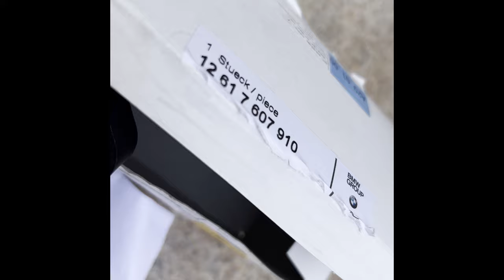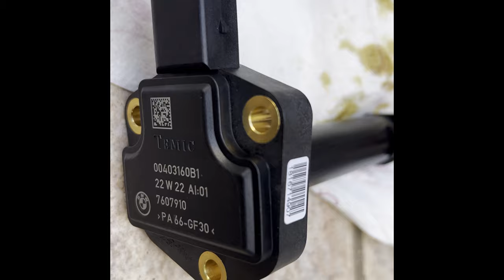BMW sensor nivel aceite e60 61 cambiar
En los modelos BMW serie 5 e60/61 y en muchos modelos más...en lugar de varilla de aceite, existe un sensor de nivel que te informa en el display de la pantalla...cuando empiezas a notar fallos...es mejor cambiarlo a tener el riesgo de daños en un motor tan sensible.
Es extremadamente sencillo, sacando los protectores inferiores de cartón , luego la placa de aluminio , (no olvidar sacar el aceite del carter, sino. tendrás un diluvio de aceite al extraer el sensor), podras ver el sensor sujeto con tres tuercas del numero 10, sacarlas y luego tira del sensor (desenchufar primero), pon el nuevo y vuelve a montar todo en orden inverso.
Si fuera tan barato el sensor como fácil de poner. ;)